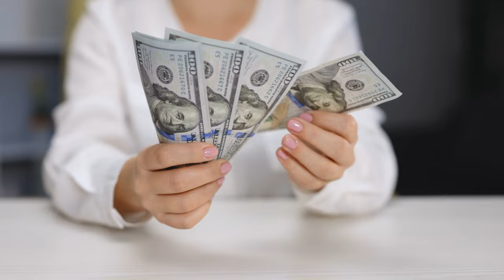Allstate reveals plans to raise auto insurance rates up to 12%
Follow Think Insurance for more savings